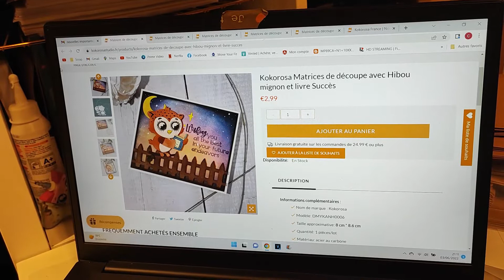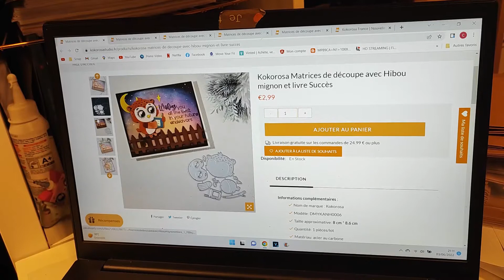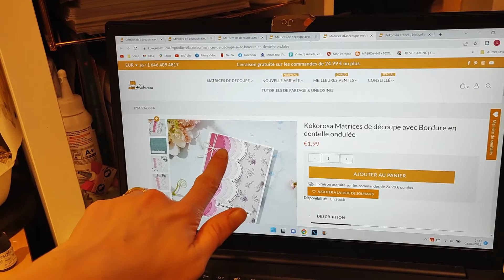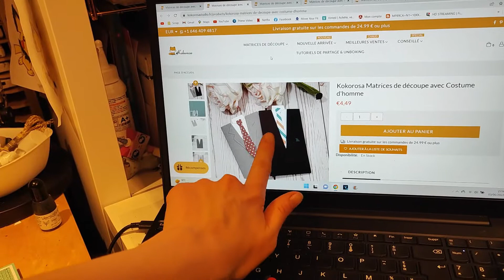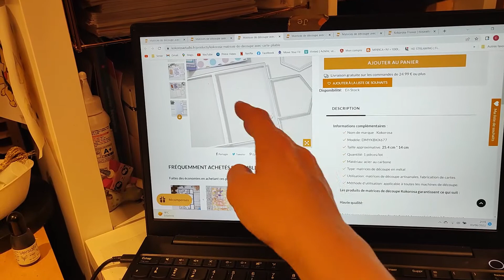Studio - Unboxing - Partenariat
Bonjour,

Je vous retrouve aujourd'hui avec une vidéo partenariat kokorosastudio .

Je vous fais découvrir quelques produits avant de vous emmener prochainement vers des créations.

Le code de réduction de 20 % pour vos fans : L1153

Coralie